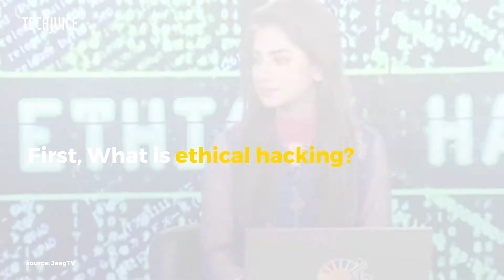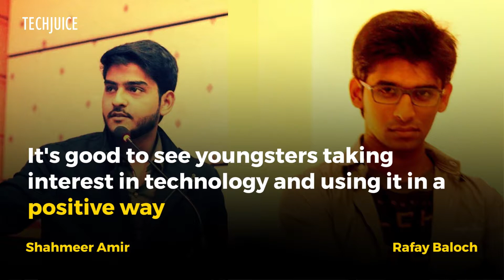This 13 year old kid from Pakistan has found vulnerabilities in tech giants' websites.